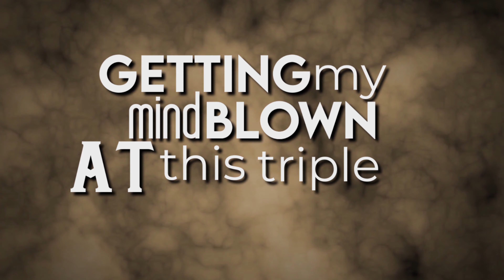Triple Threat - AJT, Outsider MC & Vertuous [RAP LYRIC VIDEO]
Triple Threat - rap freestyle lyric video by AJT, Outsider MC and Vertuous.